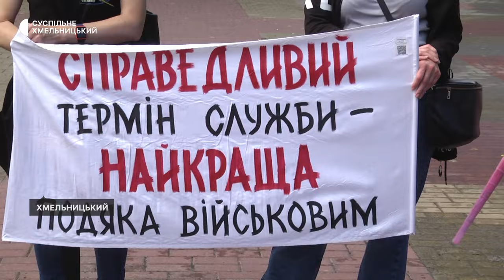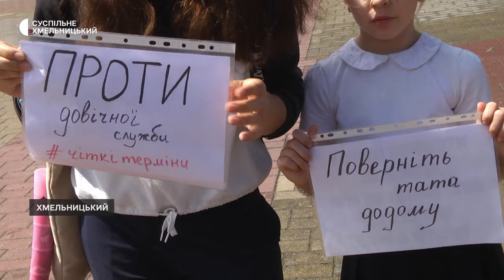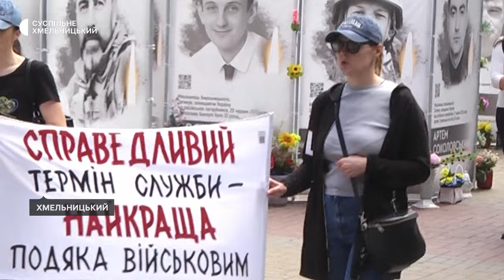У Хмельницькому відбувся пікет щодо встановлення чітких термінів служби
«Хочу, щоб він міг сказати «Досить», - пояснює свою участь у мирному пікеті за чіткі терміни служби дружина українського добровольця, хмельничанка Марія Кожевнікова. Як розповіла Суспільному, в місті це така дванадцята акція. Сьогодні вона менш чисельна. Зазвичай  на неї, зі слів Марії, виходять два-три десятки людей, цього разу – десять.